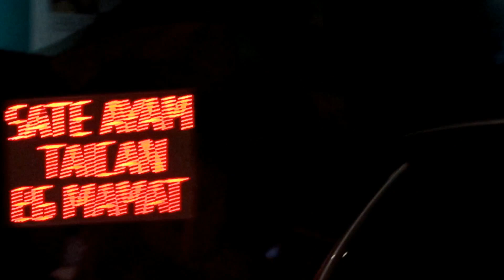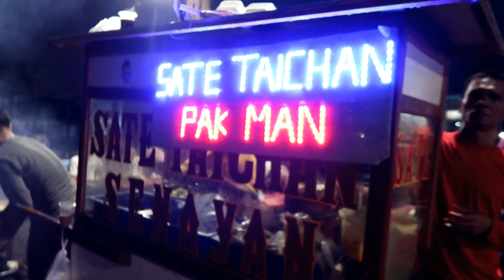KETEMU RACHEL GODDARD | BULE MAKAN SATE TAICHAN SENAYAN | MattHera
GA NYANGKA BISA KETEMU DAN DIAJARIN TENTANG YOUTUBE SAMA RACHEL GODDARD!!! Udah nontonin dia sejak di Kazakhstan dan dari awal nonton langsung binge watching sampe subuh. Semoga makin sukses, ya kak!!

Kemudian lanjut nyobain sate taichan yang lagi hits.. pedas banget tapi bikin ketagihan!!!

OOTD:

White outer from Zara
Mamat: Pull & Bear t-shirt

Bisous,
Matt & Hera

☘ KODE VOUCHER MATTHERA ☘
🌼Download UBER app dan dapatkan diskon Rp.25.000 untuk 3 orderan pertama dengan memasukkan kode: heras10ue

Filmed with our new baby Canon G7x mark ii